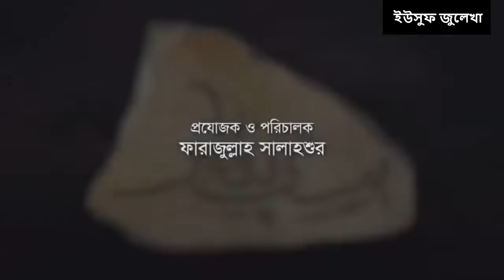ইউসুফ জুলেখা মেগা পর্ব ১০১ থেকে ১০৪ নং পর্যন্ত (শেষ পর্ব)| Yousuf Zulekha Last Episode 101-104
আমাদের চ্যানেলে Full HD 1080p তে আরো দেখতে পারবেন ইউসুফ জুলেখা  সব পর্ব

আমাদের চ্যানেলে Full HD 1080p তে আরো দেখতে পারবেন। বিবি মরিয়ম ও ঈসা নবী সব পর্ব

আমাদের চ্যানেলে Full HD 1080p তে আরো দেখতে পারবেন। কারবালা কাহিনী সব পর্ব

বিতরণ:         সেরেন ফিল্মস
পরিচালক:    ফারাজুল্লাহ সালাহশুর
দেশ:             ইরান
ভাষা:             ইংরেজি ও ফার্সি
মুক্তির তারিখ: ২৭ ডিসেম্বর ২০০৮

ইসলামের পয়গম্বর জোসেফ: ইউসুফ-এ-পয়ম্বর
বিশ্বজুড়ে দর্শকনন্দিত টিভি সিরিয়াল ‘ইউসুফ-জুলেখা’ বাংলাদেশে প্রথমবারের মতো প্রচারিত হয়, জনপ্রিয় বেসরকারি স্যাটেলাইট চ্যানেল–
এসএটিভিতে। বাংলায় ডাবিং করা সিরিয়ালটি পবিত্র কুরআনে উল্লেখিত মুসলমানদের নবী হযরত ইয়াকুব (আঃ) এবং তার পুত্র ইউসুফ (আঃ) এর
 ঘটনাবলীকে কেন্দ্র করে নির্মিত। জনপ্রিয় এই সিরিয়ালটির বাংলায় অনুবাদ করেছেন ঢাকা বিশ্ববিদ্যালয়ের ফার্সি বিভাগের সহকারী অধ্যাপক মুমিত আল রশিদ। যিনি বর্তমানে ইরানে ডক্টরেট ডিগ্রি করছেন।

হিব্রু বাইবেল এবং কোরআনের বিভিন্ন স্থানে ইউসুফ নাম উল্লেখ করা হয়েছে, কিন্তু শুধু কোরআনের সূরা ইউসুফে তার ঘটনা সম্পূর্ণ ধারাবাহিকভাবে বর্ণনা করা হয়েছে।
ইউসুফের ঈর্ষান্বিত ভাইরা তাকে একটি কাফেলার দলের কাছে কম মূল্যে বিক্রি করে দেয়, পরবর্তীতে তিনি মিশরের বাদশাহর পরে দ্বিতীয় ক্ষমতাশালী ব্যক্তি হন।
রেফারেন্স বা তথ্যসূত্র:
মারেফুল কোরআন ওয়েব্যাক মেশিনে আর্কাইভকৃত ১৮ ডিসেম্বর ২০১০ তারিখে, হযরত মাওলানা মুফতী মুহাম্মাদ শাফী' , অনুবাদঃ মাওলানা মুহিউদ্দন খান, সূরা ইউসু্‌ফ,
পৃষ্ঠা- ৬৫৪, পৃষ্ঠা- ৬৫৫, পৃষ্ঠা- ৬৫৮, পৃষ্ঠা- ৬৫৯-৬৬০, পৃষ্ঠা- ৬৬১, পৃষ্ঠা- ৬৬৪, পৃষ্ঠা- ৬৬৭, পৃষ্ঠা- ৬৬৯, পৃষ্ঠা- ৬৭৩।
মারেফুল কোরআন, সূরা ইউসুফ, আয়াতঃ ১১-১২, ১৭, ১৮, ৩৪, ৩৬, ৫০-৫৪।